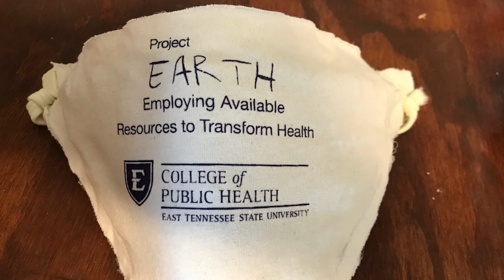Dean Wykoff Talks About Masks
Music: Lonesome Fiddle Blues performed by Randy Wykoff and his son, Kevin Wykoff